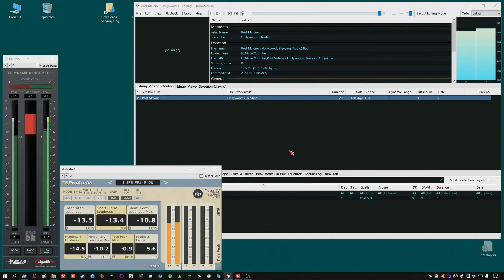after Example "wdtaVd" Post Malone - Hollywood's Bleeding